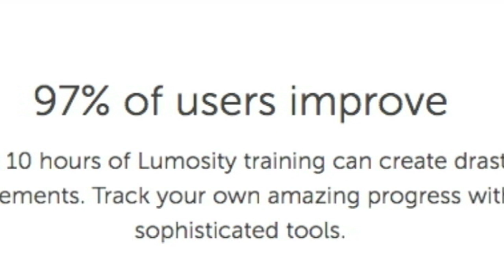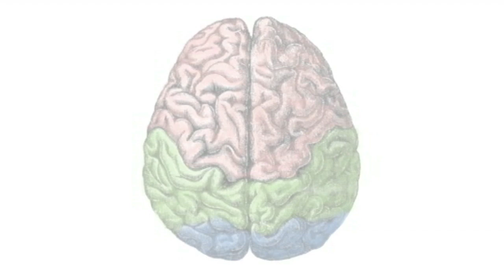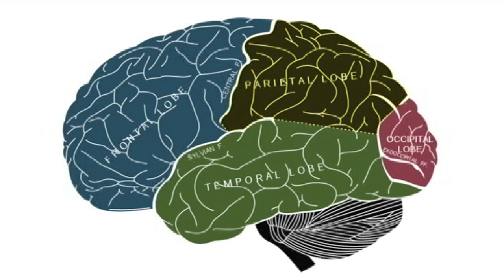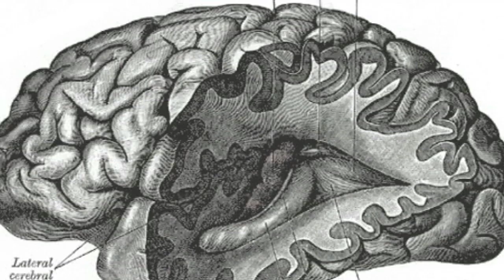Does Brain Training really work? - PsyFile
A few of our experts muse on the possible benefits - or otherwise - of "brain training".

This video features in order of appearance: Ellen Poliakoff, Penny Lewis and Daniela Montaldi.